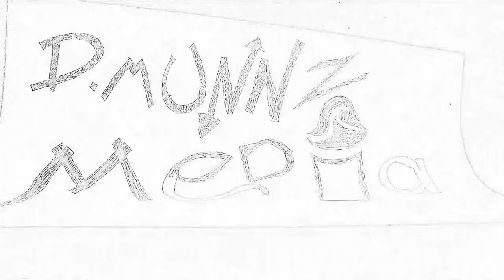Alive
another time lapse clip to the
song: Alive by Artist:Empire of the Sun
All shot in and around the Gold Coast, Australia